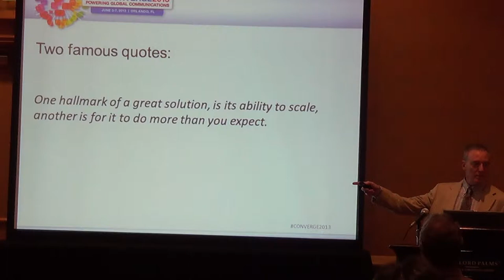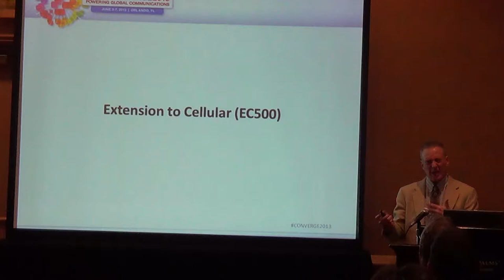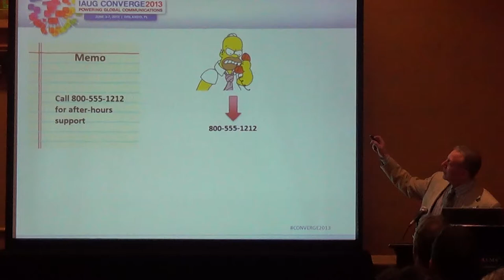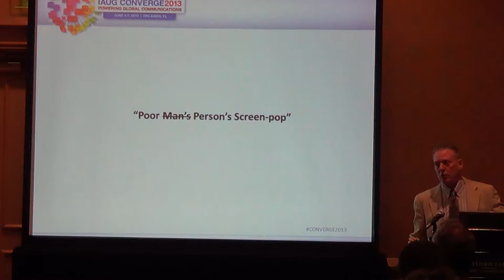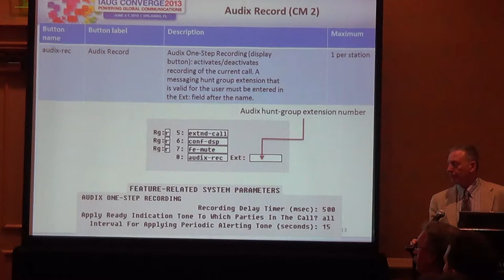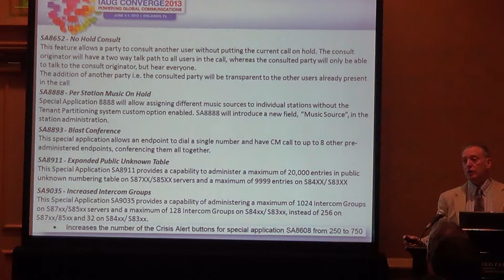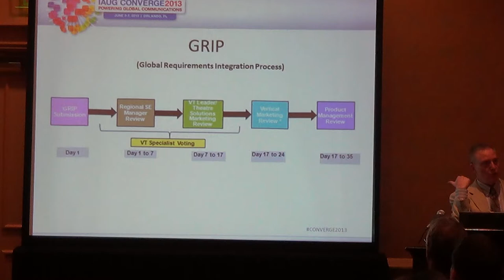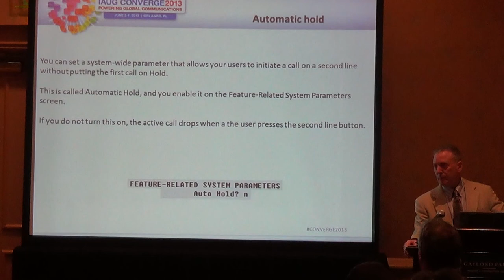Leveraging Your Current Avaya Communication Manager Investment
CCC Technologies Pre-sales Engineer, Garry Reznic, gives a presentation and Avaya's IAUG Converge 2013 on June 6, 2013.

Avaya Communication Manager has over 700 features.

But how many of those features are you familiar with?
Are there valuable tools waiting to be used?
What if you already own the solution to current needs?

Improve customer satisfaction, increase productivity, and reduce costs without further expense by utilizing the software you may already have! See not just the "what" but also the "how" as we help you get the most out of those features you may already have.